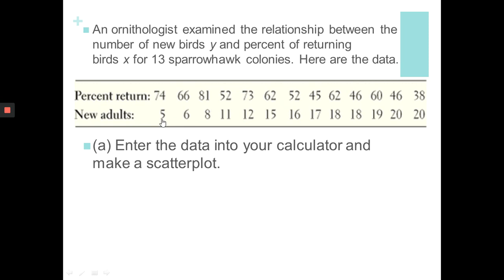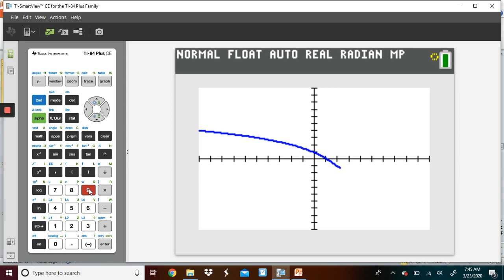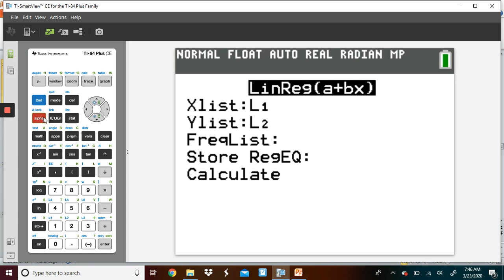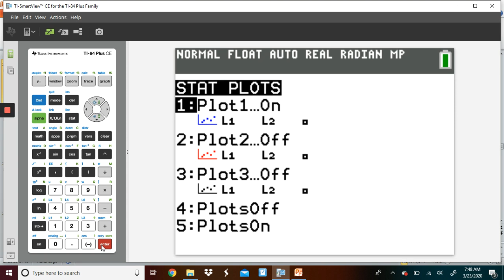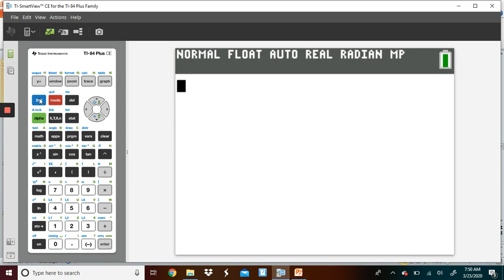How to Make a Residual Plot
How to make a residual plot in a TI-84 Calculator. It can be a great help for a statistics class!